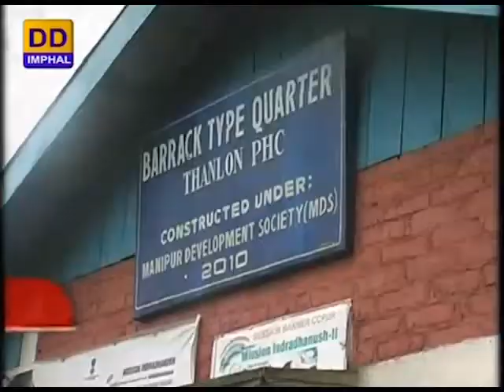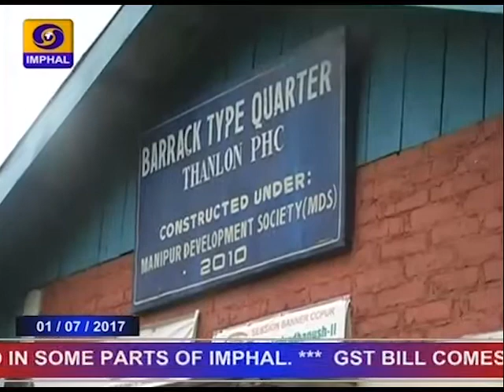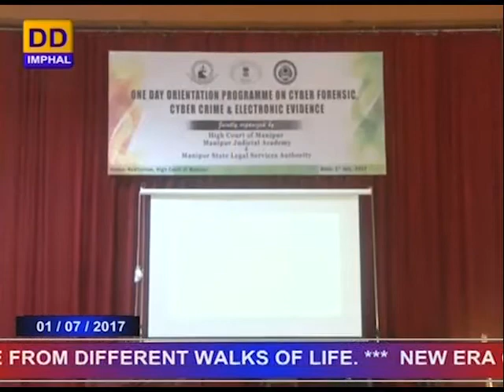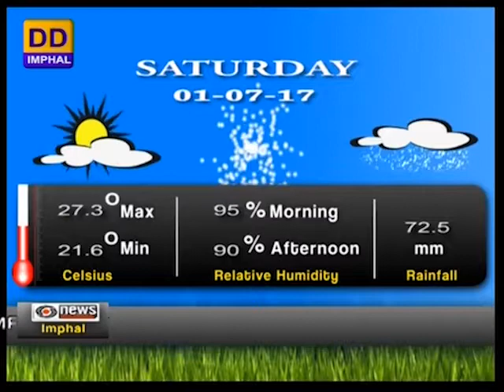DDNEWS IMPHAL, MANIPURI PAO, 1ST JULY 2017